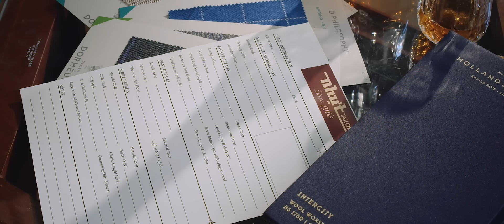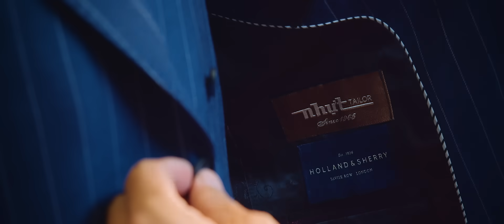Nhut Tailor | Nơi những bộ Bespoke Suit đẳng cấp được tạo ra.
Bespoke suit - Handmade.